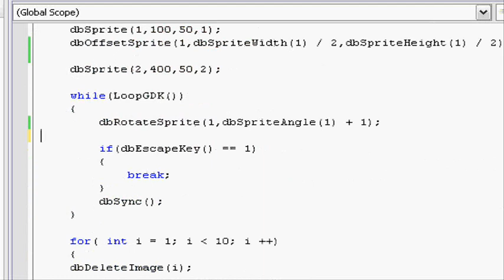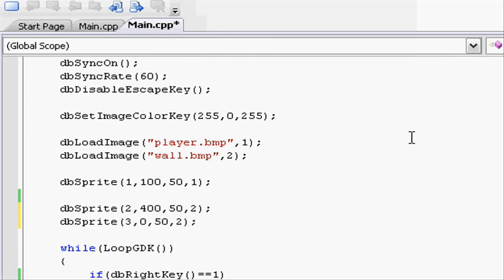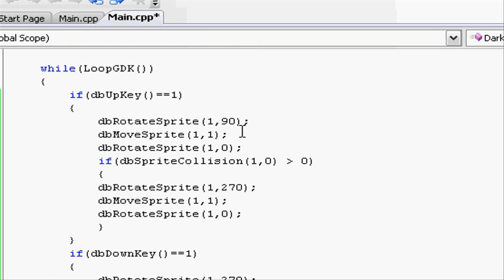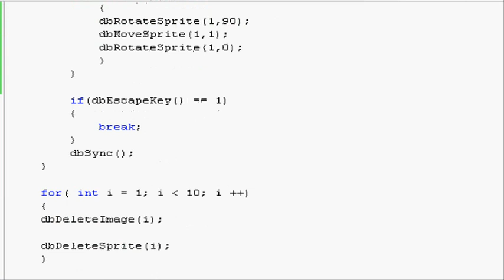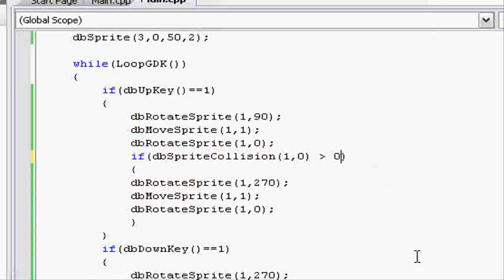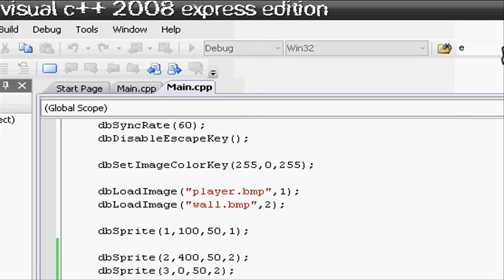Dark GDK 2D tutorial 4 - Collision continued and changing a sprite's size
This is a BETA of my new layout of tutorials it includes:
⌂ Constructed teaching plan, 5 tutorials in advanced
⌂ Smaller file size for quicker veiwing (please tell me if HD is important for you)

Description:

This is the fourth tutorial in the 2d game series, if you have any questions about 2D gaming and the contents of this video please feel free to leave a comment and I will get back to you ASAP.